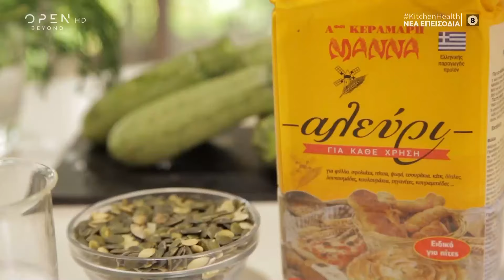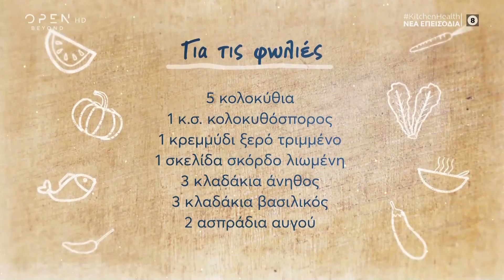Συνταγή για φωλιές κολοκυθιού με μάφινς από την Μαρία Εκμεκτσίογλου - KitcheN' Health | OPEN TV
Η Μαρία Εκμεκτσίογλου φτιάχνει φωλιές κολοκυθιού με μάφινς.